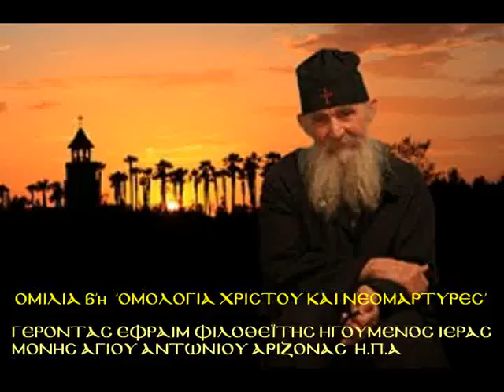6'Π.ΕΦΡΑΙΜ ΦΙΛΟΘΕΪΤΗΣ 'ΟΜΟΛΟΓΙΑ ΧΡΙΣΤΟΥ & ΝΕΟΜΑΡΤΥΡΕΣ'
6'Π.ΕΦΡΑΙΜ ΦΙΛΟΘΕΪΤΗΣ 'ΟΜΟΛΟΓΙΑ ΧΡΙΣΤΟΥ & ΝΕΟΜΑΡΤΥΡΕΣ'